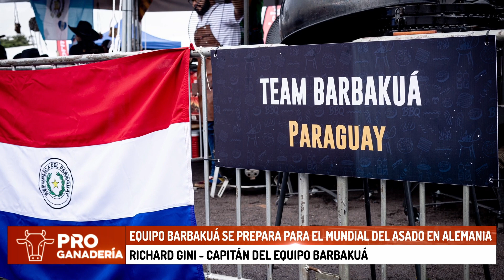Equipo Barbakuá se prepara para el mundial del asado en Alemania